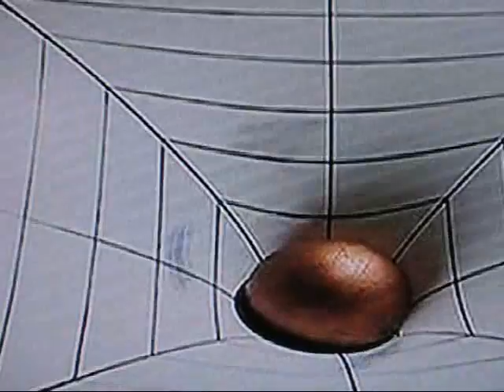Advanced civilizations navigate through space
How can a civilization ahead of us navigate through space and time and finds a way to travel to far away galaxies